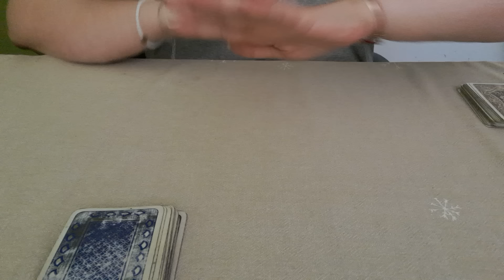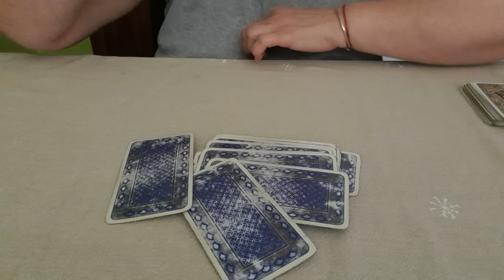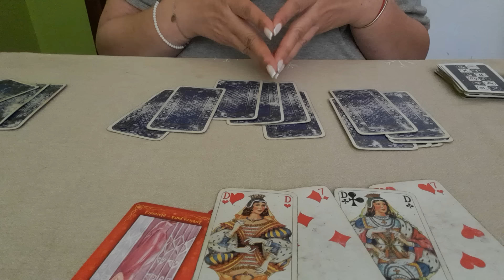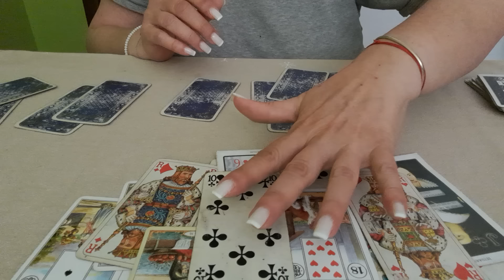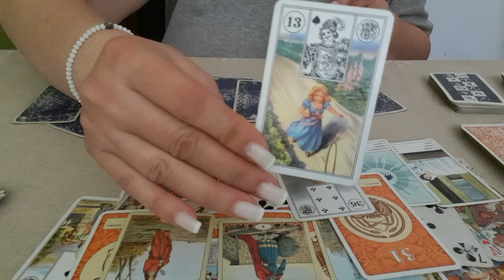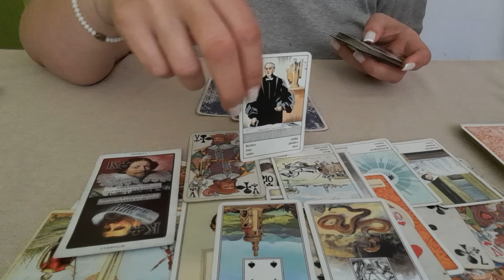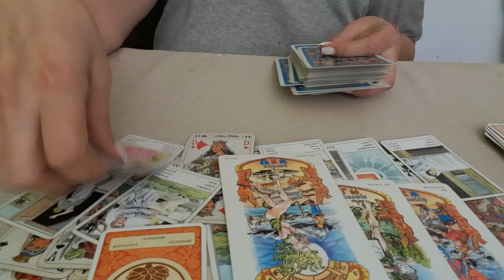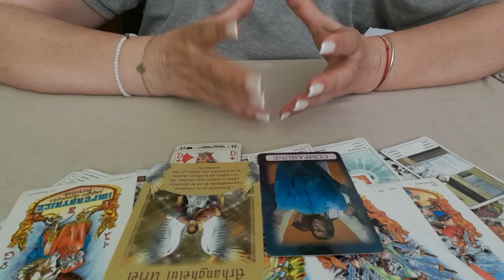@🙏🧚‍♂️CITIRE CĂRȚI # GENERALĂ # SĂPTĂMÂNA 17 - 23 IUNIE 2024#❤️ ( 0731709368 )